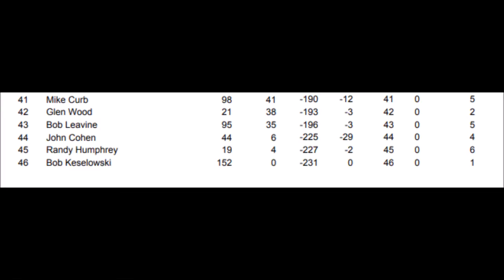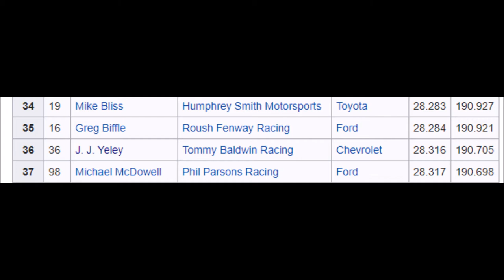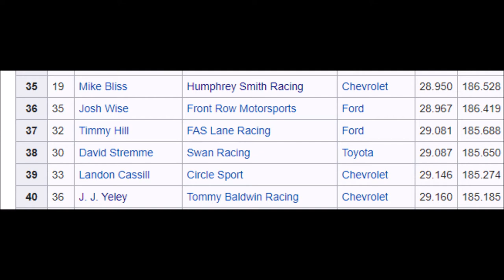When Michael McDowell 'technically' finished 42nd & 43rd in the same race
As Michael McDowell prepares for his 2nd All Star apperance, the Shardy Guy explores an odd part of NASCAR history, where Michael McDowell finished 42nd & 43rd in the same race (technically)